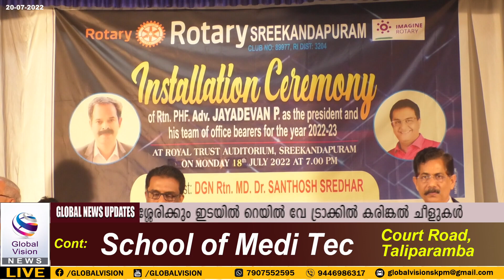ശ്രീകണ്ഠാപുരം റോട്ടറിയുടെ പുതിയ ഭാരവാഹികളുടെ സ്ഥാനാരോഹണം നടന്നു.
ശ്രീകണ്ഠാപുരം: ശ്രീകണ്ഠാപുരം റോട്ടറി ക്ലബ്ബിന്റെ പുതിയ ഭാരവാഹികളുടെ സ്ഥാനാരോഹണം റോയൽ ട്രസ്റ്റ് ഹാളിൽ ഡിസ്ട്രിക്ട് ഗവർണർ ഇലക്ട് റൊട്ടേറിയൻ മേജർ ഡോണർ ഡോ. സന്തോഷ് ശ്രീധർ ഉദ്ഘാടനം ചെയ്തു. ശ്രീകണ്ഠാപുരം റോട്ടറി പ്രസിഡന്റ് റൊട്ടേറിയൻ സി കെ അനിരുദ്ധൻ അധ്യക്ഷത വഹിച്ച ചടങ്ങിൽ റൊട്ടേറിയൻ എം ബാലകൃഷ്ണൻ സ്വാഗതം പറഞ്ഞു. ഡിസ്ടിക്ട് ഡെപ്യൂട്ടി സെക്രട്ടറി രവീന്ദ്രൻ ക്ലബ്ബ് ബുള്ളറ്റിൻ പ്രകാശനം ചെയ്തു. ഡിസ്ട്രിക്ട് കോർഡിനേറ്റർ മോഹൻദാസ് മേനോൻ പുതിയ പ്രൊജക്ട് ഉദ്ഘാടനം ചെയ്തു. പ്രൊഫസർ ബേബി തോമസ്, ഇ പി ചന്ദ്രൻ,അഡ്വ പി ജയദേവൻ എന്നിവർ സംസാരിച്ചു. എസ്.കെ രാധാകൃഷ്ണൻ ചടങ്ങിന് നന്ദി പ്രകാശിപ്പിച്ചു.